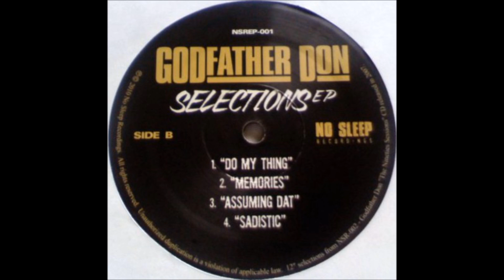Godfather Don - Do my Thing